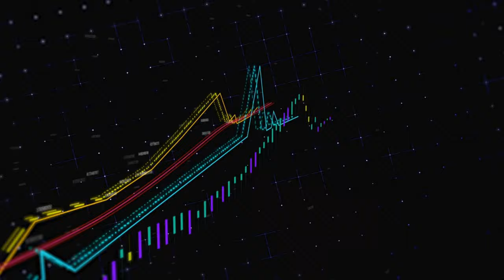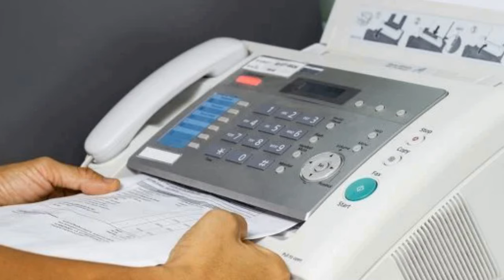Nikola Tesla "Svetski sistem u 12 tačaka"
Osnove celog „Svetskog sistema“, objavljenog 1900 godine, Nikola Tesla je sažeo u dvanaest tačaka koje sve odreda pogadjaju suštinski smisao tehničke i tehnološke mreže današnjih svetskih telekomunikacija...